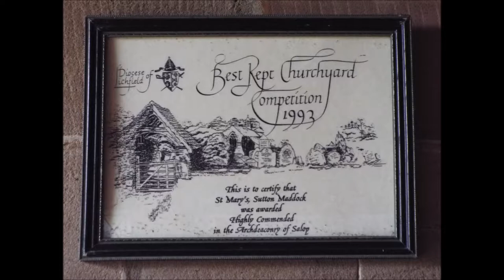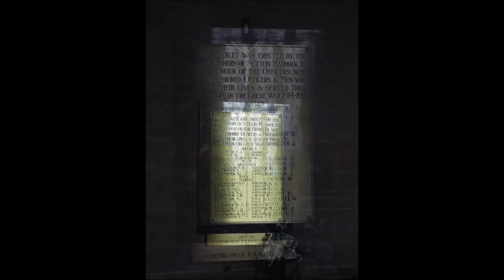St Mary's, Sutton Maddock, Telford, Shropshire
St Mary's Sutton Maddock dates back to 1579.
please note due to the age of these leaflets and videos some of the information above maybe out of date.